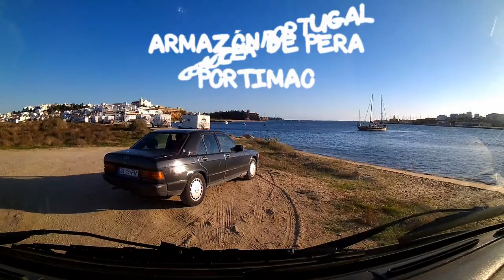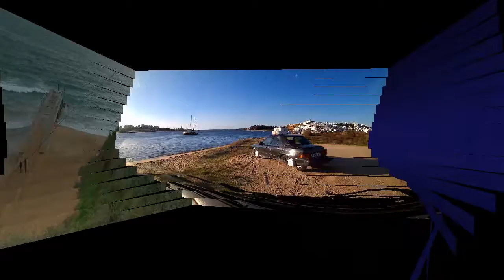Nº 684 ARMAZÓN DE PERA PORTIMAO CONOCER PORTUGAL EUROPA